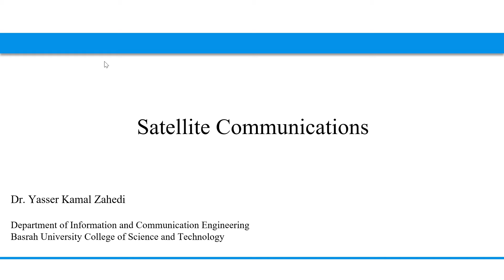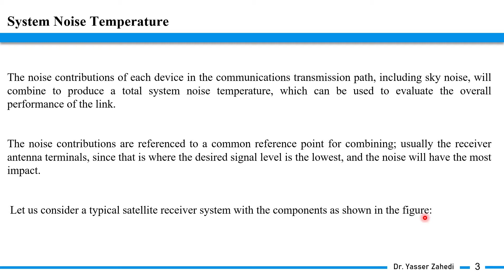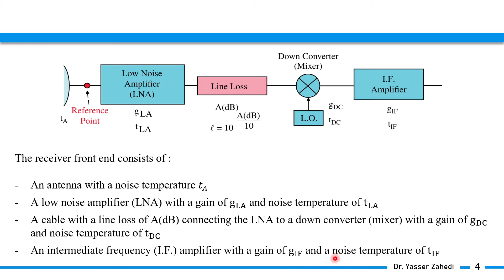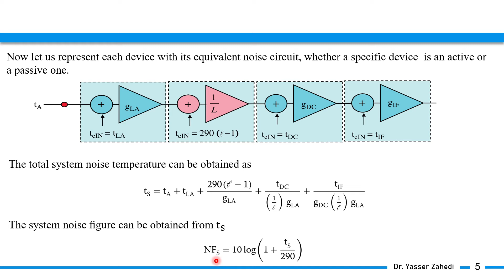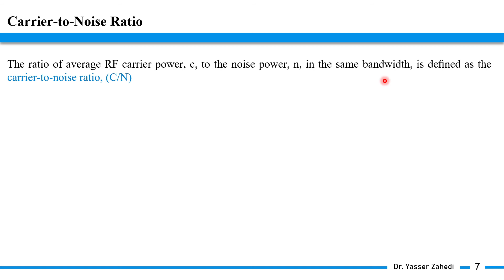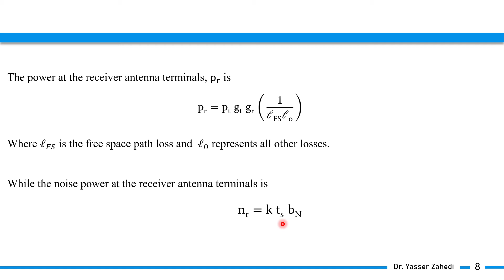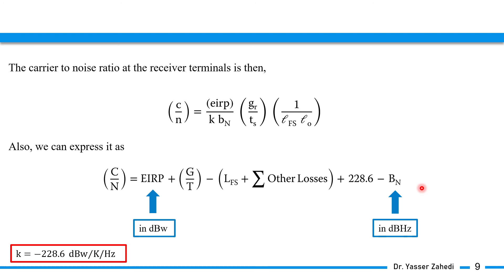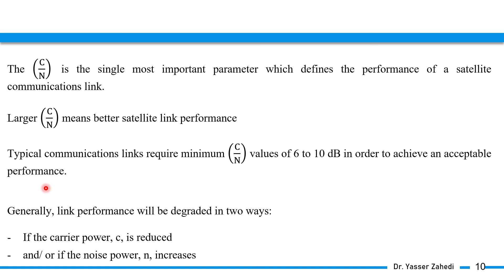Satellite Communications - Part 12 - System Noise Temperature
In this lecture we focus on the system noise temperature in addition to elaborating G/T and C/N